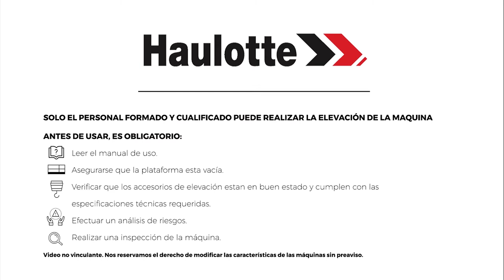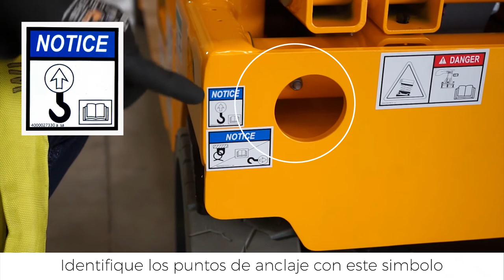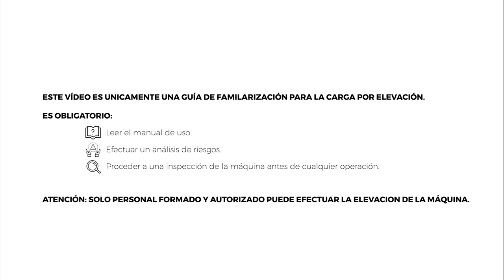Craning operations - Haulotte Compact 8 & 10N - ES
¿Cómo preparar una buena operación de grúa con una plataforma de tijera Haulotte COMPACT 8?